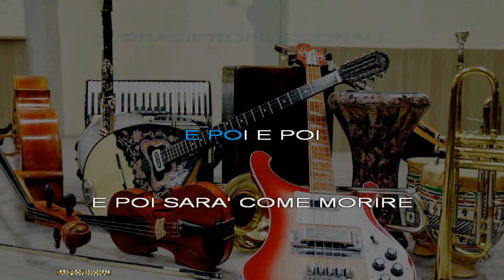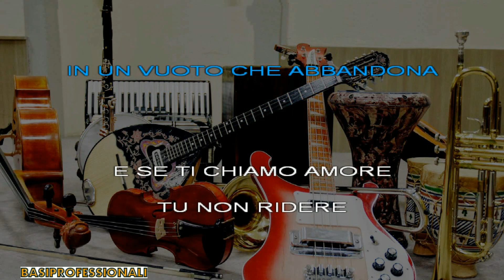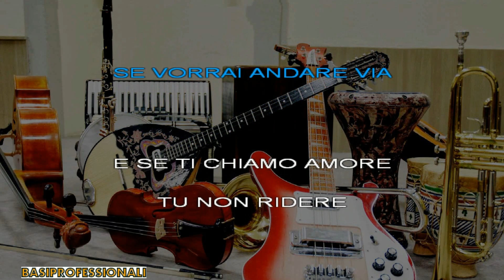GIORGIA★E POI★KARAOKE(NEW VERSION)